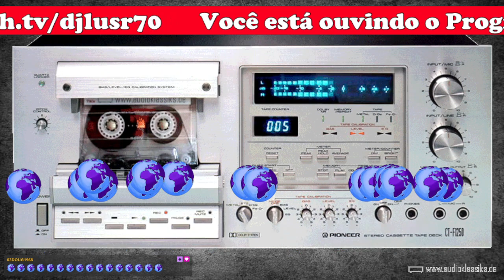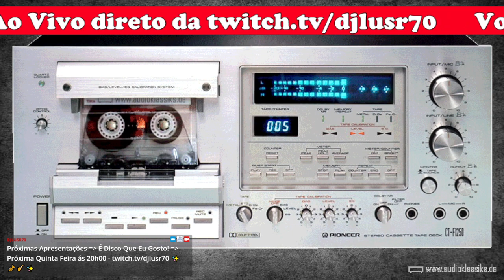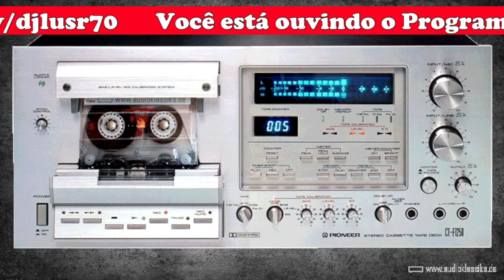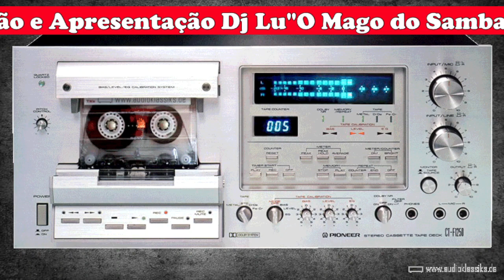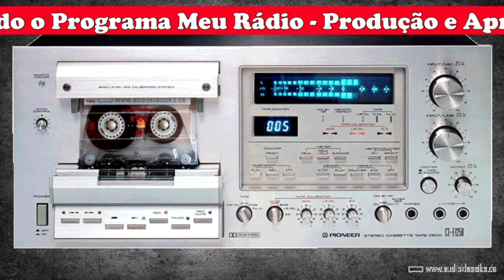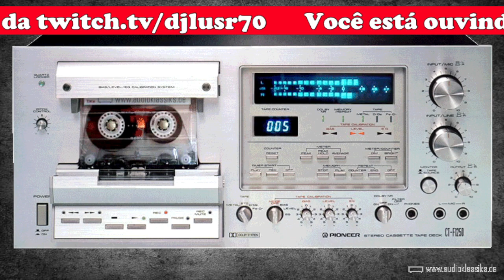Meu Rádio #003(16Mar24)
Novo projeto para relembrar das Rádios que balanaçaram e ainda balançam o coração de muitos brasileiros. Live apresentada no meu canal da
Sigam no Instagram @deejaylu70.

aos sabádos 18h PM BRT 5 EST